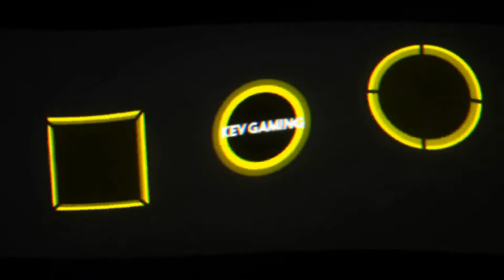Let's Play Pokémon Let's Go Pikachu #04 Rocko